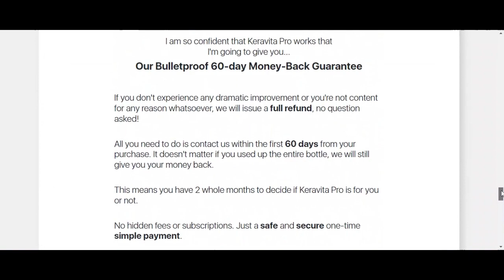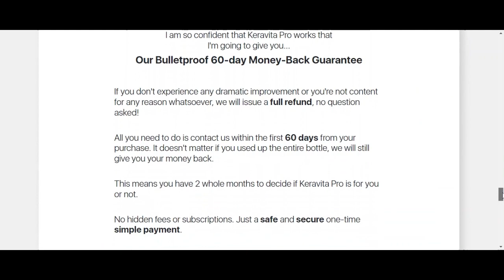Keravita pro reviews 2023 – KERAVITA PRO WORKS? – keravita pro review supplement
Keravita Pro is a dietary supplement that helps to protect nails and skin from fungal infections.

The formula is made from ingredients backed by years of research to help against the effects of fungal activity, which affect the skin and the nails. Fungal infections can occur in people of any age.

This fungus affects the nails, hair, and skin and causes unpleasant symptoms like bad odor, the unhealthy appearance of the skin, scaling, itching, redness, and much more.

If you have been facing such problems and have not been able to treat them effectively, no matter what treatment you tried, what remedies you followed, or supplements that you may have tried, Keravita Pro is the perfect solution for you.

Keravita Pro has been created using pure and potent ingredients which do not cause any side effects and is completely safe to use. It is manufactured very carefully to avoid any risk of side effects.

Every bottle of Keravita Pro contains 60 capsules which last for a month. It has been recommended to take two dietary supplements daily with a glass of water.

You can safely take Kervaita Pro for as long as you like. It gives you the best results within two to three months. However, you may take longer for different goals.